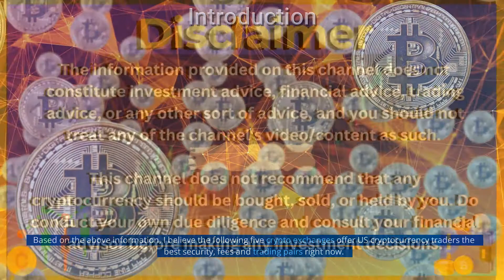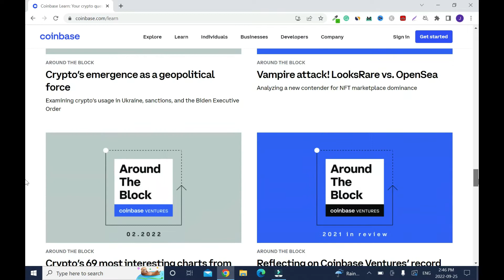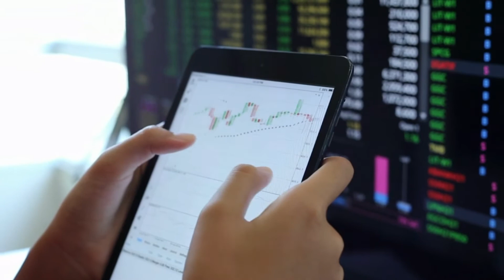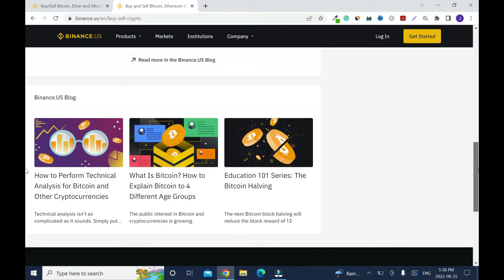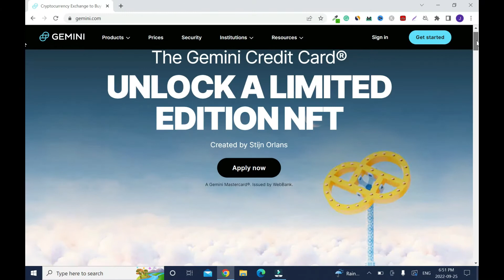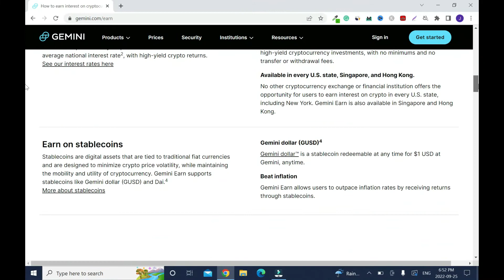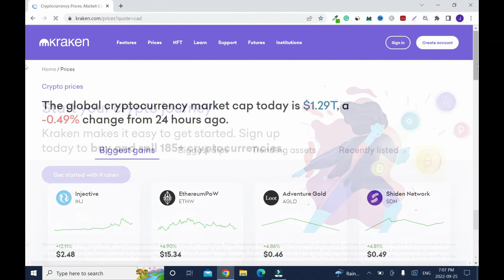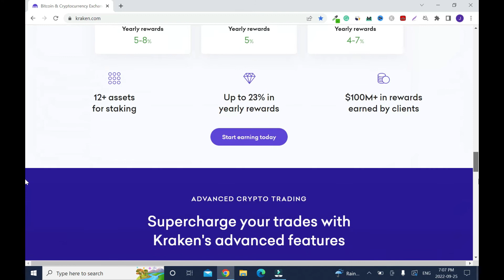Best Crypto Trading Websites for Beginners (Crypto News Bitcoin)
Best crypto trading platforms in the United States. A complete overview of top crypto exchange platforms in the U.S.A. This video is for beginners who don't know which cryptocurrency platform to trade on.

Newton: Get CAD 25 free when you first trade over $100.

CRYPTO DISCLAIMER: The information provided on this channel does not constitute investment advice, financial advice, trading advice, or any other advice, and you should not treat any of the channel's video/content as such.
This channel does not recommend that any cryptocurrency should be bought, sold, or held by you. Do your due diligence and consult your financial advisor before making investment decisions.